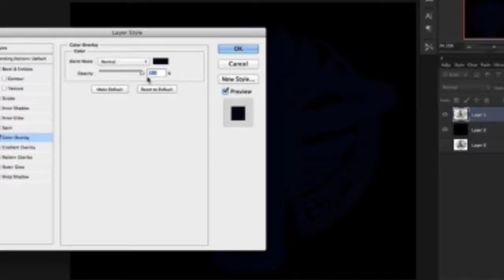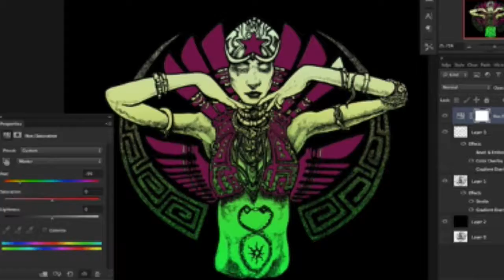Timelapse Equinox Ritual Artwork Process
Art Prints very gentle ways she guides with a still small voice a whisper in the wind and angelic influence a geometric presence stringing thought patterns and synchronicity out of desire and multifaceted metaphoric missions from higher dimensional fractal functions. Between the in between, the moon on the horizon the perspective like a lens like the influence of a magnet, a physics unseen yet inescapable in its effect. That sweet kiss of destiny that destroyer seed unfurled and harvested before the frost.